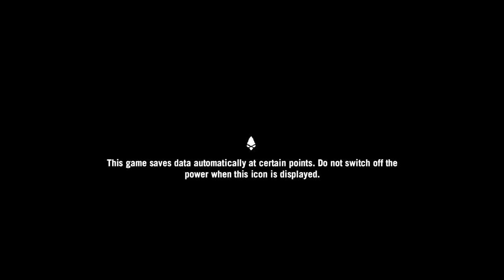Far Cry Primal - PC Walkthrough Gameplay Part 1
1. Path To Oros
2. Deep Wounds